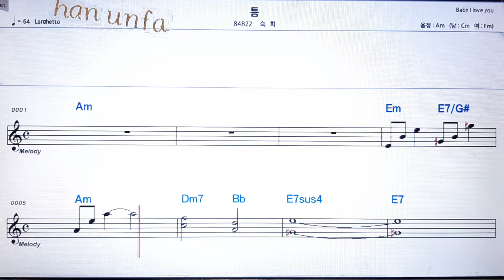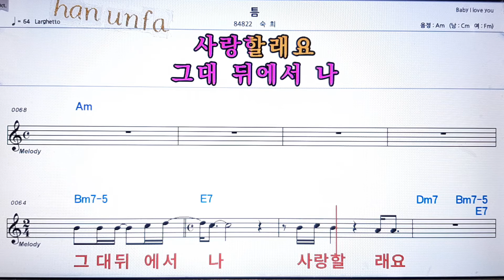틈/숙희💋노래방 반주*기타 코드 악보*가라오케💖Karaoke*Sheet Music*Chord*MR